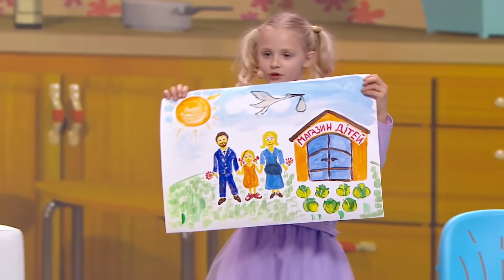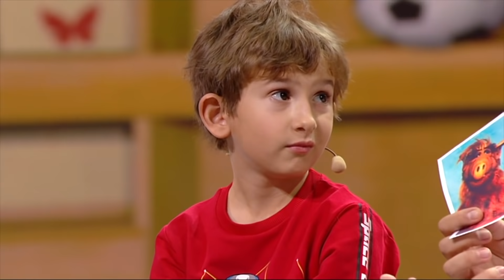День семьи, любви и верности 2021! Как отпраздновать день семьи 2021? Семейный юмор 2021